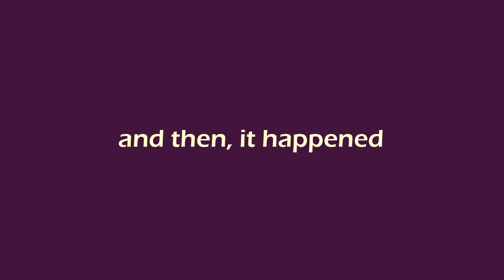Wait.. Parents Could Die ? (Childhood Story)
I animated my childhood story..

Program:
Adobe Animate to animate.
Audacity to record audio.
Levelator to level the audio.